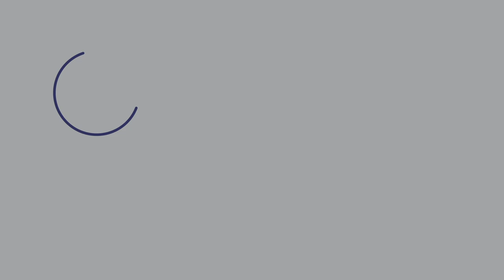How Australians Learn Languages with Bec & Penny from the Language Chats Podcast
FREE eBooks/Audiobooks

Learn Australian English in each of these episodes of the Aussie English Podcast.

In these Aussie English Interview episodes, I get to chin-wag with different people.

I had a great time chin-wagging with these two adorable mates from Melbourne, Australia!

Meet Bec and Penny, the content creators of Language Lovers Australia and the Language Chats podcast.

They initially got me on their podcast to talk about Aussie English. We now turn the tables as I got to interview them about how we Australians learn different languages.

We talked about the differences between learning languages in a community environment - like language meet ups, versus learning it properly in a classroom setting - like uni.

We also talked about what it takes to really discipline yourself in learning a foreign language; sticking to your schedule and making sure you always have progress.